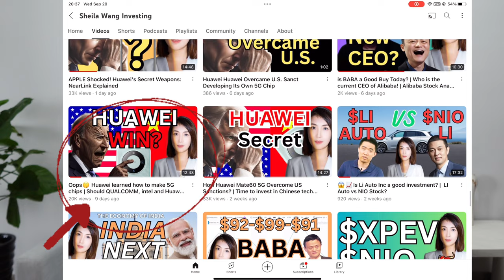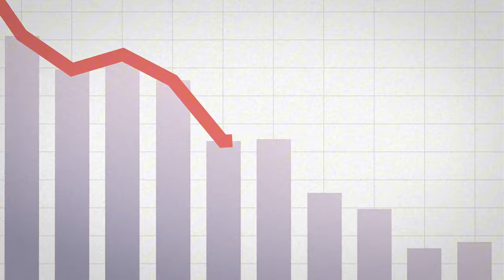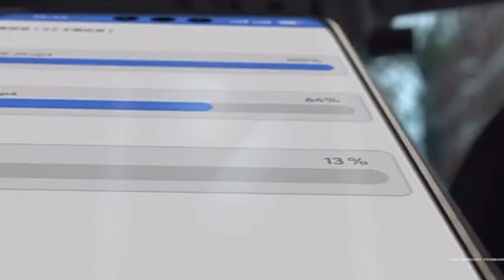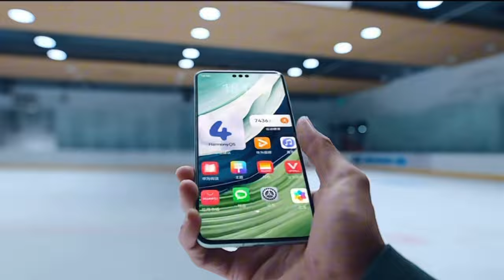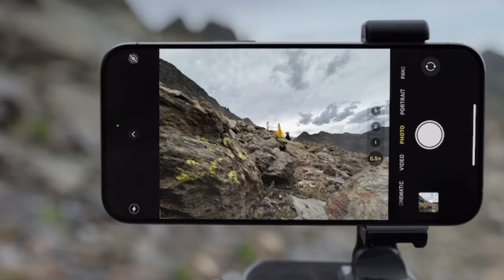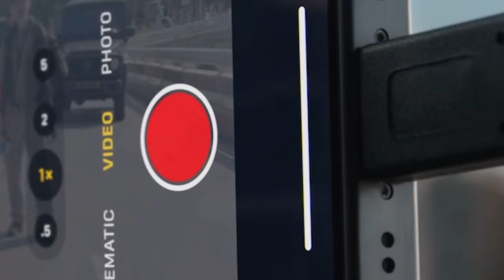Apple vs Huawei - In-depth analysis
An in-depth analysis of the company values of Apple and Huawei.